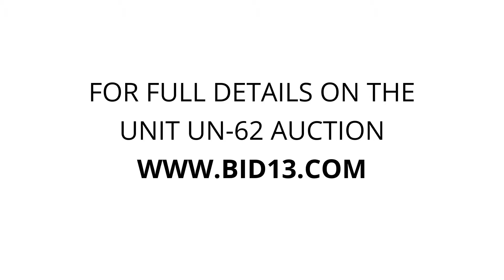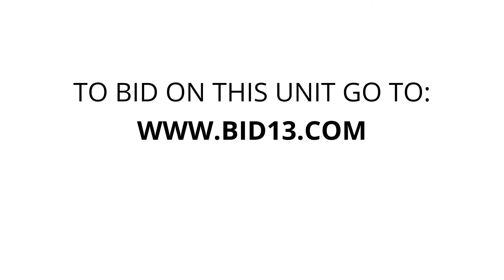Key Storage Brampton - Unit UN-62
Fully-packed, well-wrapped, marble-table, boxes, furniture